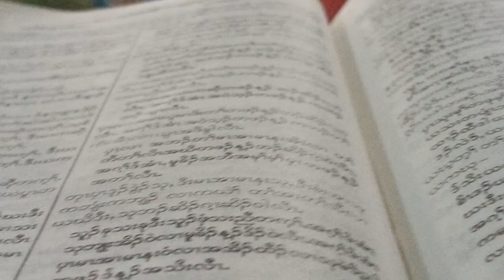Karen gospel song by saw pah kleh and two beautiful ladies .(Jesus Loves me! this I know)